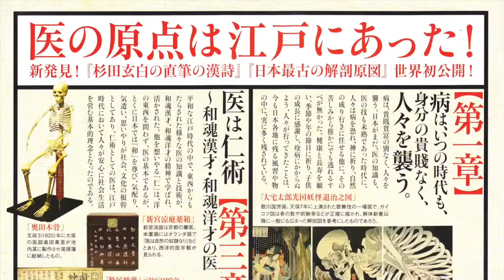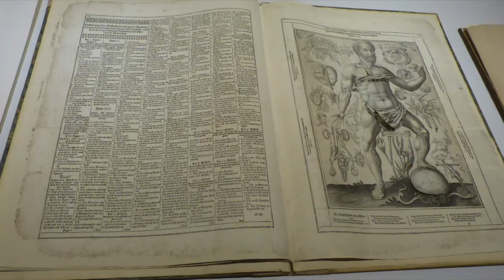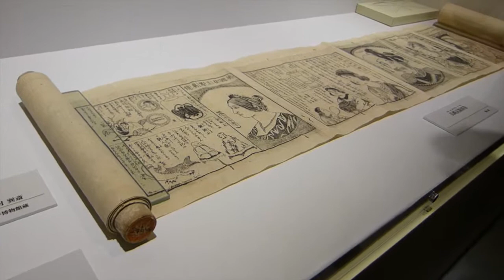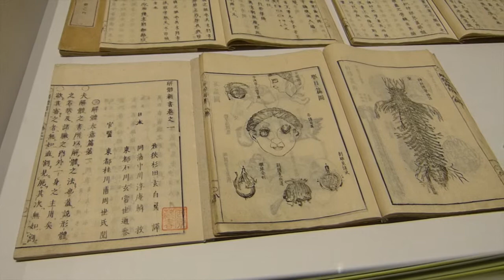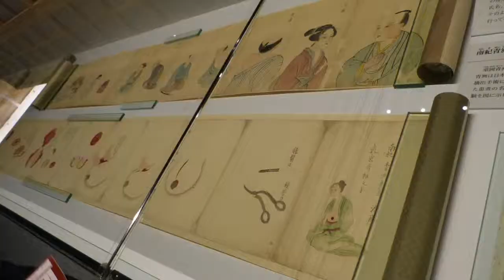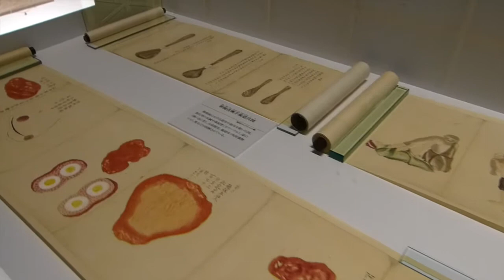医は仁術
GW前に医は仁術に行ってきました！

※↓機材(安価な物ばかりです)↓※
◯カメラ
・Panasonic LUMIX FZ１５０
◯PC
・MacBook Air
◯ソフト
・iMovie